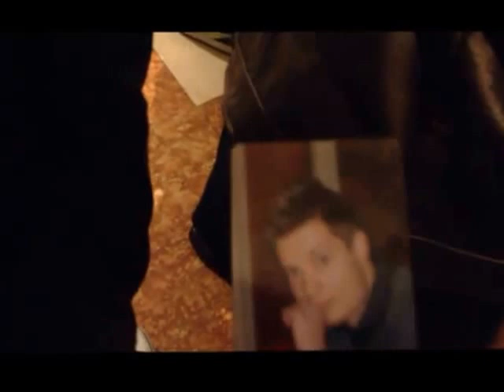CIAO ANDREA, BUON VIAGGIO